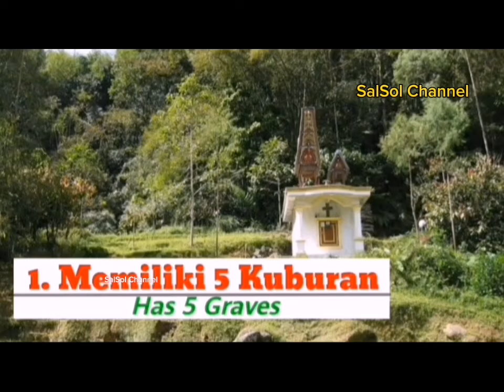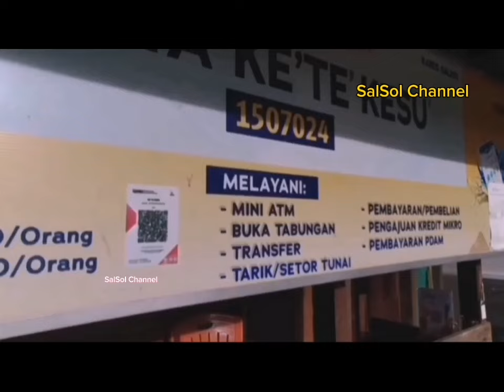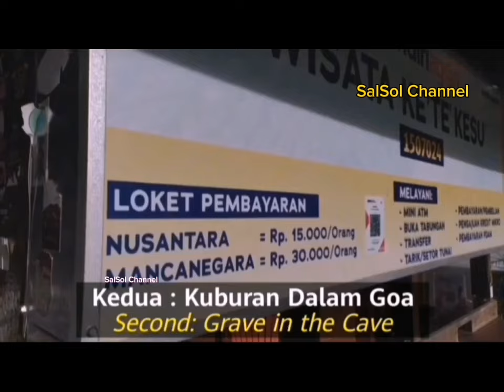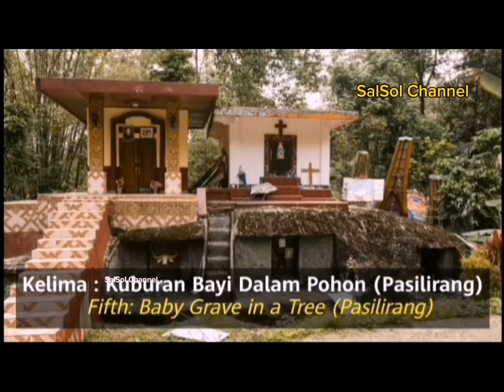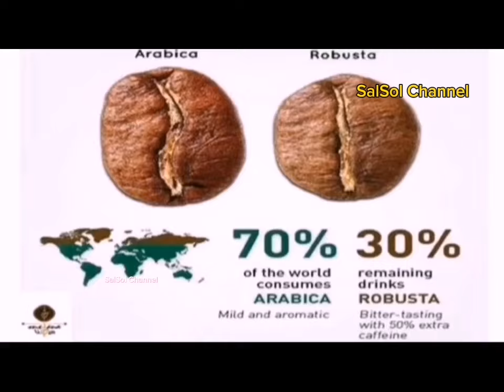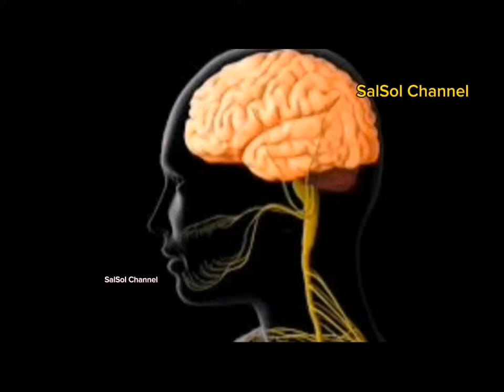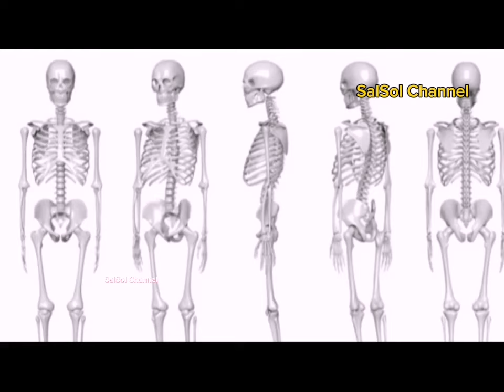FAKTA MENARIK WUSATA ALAM dan BUDAYA TANA TORAJA SULAWESI SELATAN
tanatoraja memiliki beberapa fakta menarik yang bisa kita kunjungi sebagai tempat wisata, baik itu berupa alam, sejarah maupun budaya setempat. yang paling memikat di daerah tanah toraja adalah tempat tempat pemakaman yang sangat menarik terutama didaerah londa.

tempat-tempat yang menarik wisatawan asing seperti :
1. Pemakaman
2. upacara adat kematian dan lain sebagainya.

bagi teman teman yang penasaran dengan dudaya, serta wisata alam yang ada ditanah toraja silahkan datang dan berkunjung kesana.